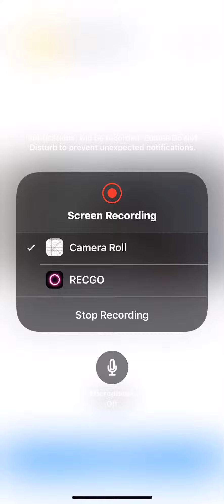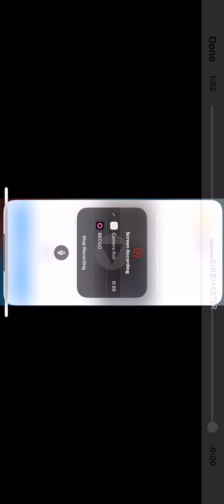No ni hao kai lan let’s watch Panda A Panda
Note I Like Panda A Panda And I Hate Ni Hao Kai Lan
NO FUCKING CREDITS FOR NI HAO KAI LAN!